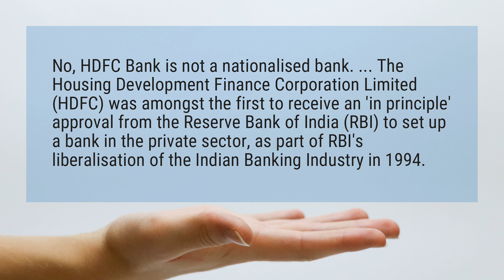Is HDFC a nationalized bank?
No, HDFC Bank is not a nationalised bank. ... The Housing Development Finance Corporation Limited (HDFC) was amongst the first to receive an ’in principle’ approval from the Reserve Bank of India (RBI) to set up a bank in the private sector, as part of RBI’s liberalisation of the Indian Banking Industry in 1994.